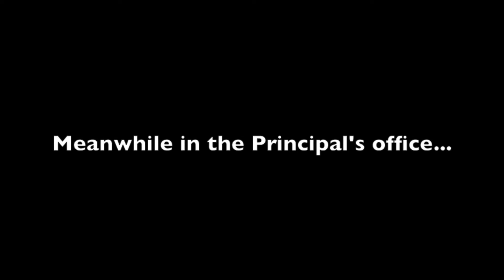Mr Ryan STILL Loves Kelly Clarkson